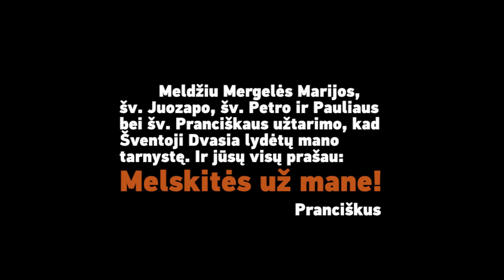Popiežiaus Pranciškaus gyvenimas - Popiežiaus Pranciškaus minutė #1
Dėkojame autoriams už leidimą išversti šį filmą į lietuvių kalbą.